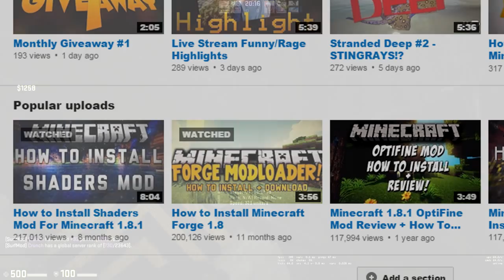The ACT!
US: Get games on any platform for lower the original price!